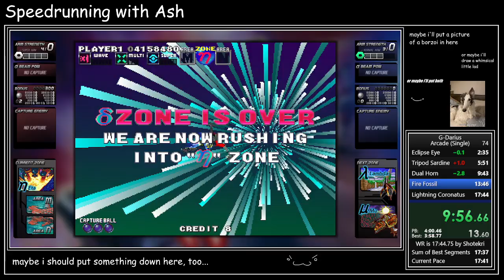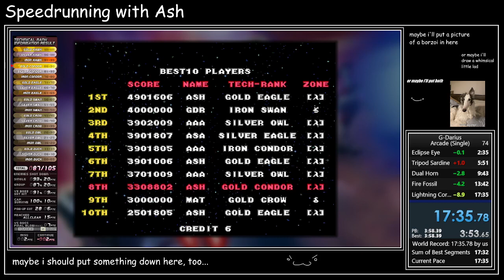G-Darius Arcade (Single player, Super Easy, Lambda ending) [17:35.78 - former WR]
Of course the run in which I botch a bunch of the normal gameplay would be a new WR lmaooooo

New developments:
- Figured out that boss' starting health is determined by which type of enemy you have captured going into the fight. This isn't useful for Tripod Sardine, Dual Horn, or Lightning Coronatus (as the more powerful capture bomb/alpha beam more than overcomes the small difference in starting health), but with Fire Fossil, it starts out with nearly 1000 points less starting health if you take just a standard enemy into Area M instead of a miniboss enemy.
- Adjusted Dual Horn strategy so I'm aiming for a slightly different polygon (which I just about manage to hit). The aim with this strat is to capture bomb just as Dual Horn is leaping forward at the start of the fight. Ideally, this should be performed in the exact frame before it would do damage to you so as to maximise the amount of possible damage you can deal to it before dying. I slightly messed this up and went a little late and my positioning wasn't ideal, but it still resulted in a super fast kill. However, faster is possible, and I've managed to get a 0:03:43.33 on the ingame timer, which means it dies before its even fully completed its flipping over animation (saves just about a second, too).